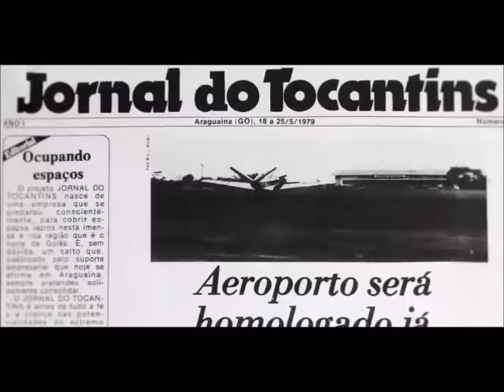Fogo ateado por detentos destruiu parte da CPPP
Um incêndio foi registrado na Casa de Prisão Provisória de Palmas (CPPP) por volta 9 horas de hoje. Detentos atearam fogo em 30 colchões no Pavilhão B. O caso foi confirmado pela Secretaria Estadual da Cidadania e Justiça (Seciju). Um vídeo, gravado dentro da unidade momentos depois da ação dos detendos, mostra parte do pavilhão destruído, portas das celas arrancadas e muita sujeira no chão.